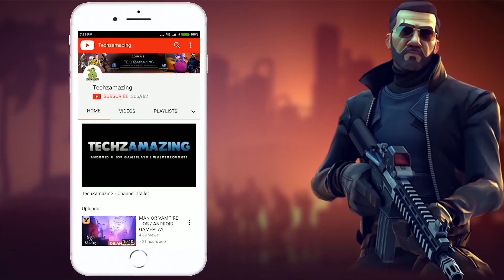Asphalt 9 Legends Update 3.0 Gameplay (Android, iOS)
Celebrate Asphalt 9’s third anniversary! Feel the racing heat on a new track inspired by the design of real motorsport circuits and chase 7 fabulous hypercars in new events and a grand prix.

Grab the Legend Pass to unlock the McLaren Elva, exclusive content, and other benefits!

NEW MOTORSPORT CIRCUIT

Race on a realistic circuit inspired by world-renowned motor racing tracks. It's time to burn some rubber in Auckland, New Zealand.

7 NEW SUMMER DEVILS

This season brings with it no fewer than 7 powerful new cabriolets to race under the beating sun! Among them is the Lamborghini Aventador SVJ Roadster and the McLaren Elva.

SPECIAL EVENTS & 3-YEAR ANNIVERSARY

Celebrate with us in an anniversary event and a very special ""Burst of Speed""! The Unleashed event is back too, as well as special events to get your hands on the Hennessey Venom F5 and the Bugatti Veyron Grand Vitesse.

GRAND PRIX

The rarest gems to add to your collection this season are the Lamborghini SC20 and the Pagani Zonda HP Barchetta. Prove your worth and get them in the Grand Prix!

ESPORTS COMPETITIONS

Buckle up for new and ongoing competitions this summer!